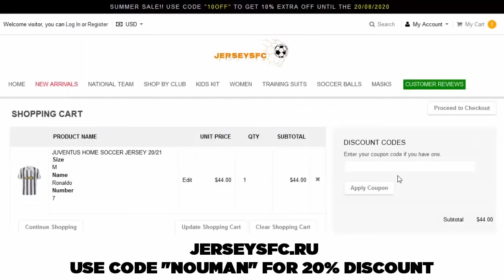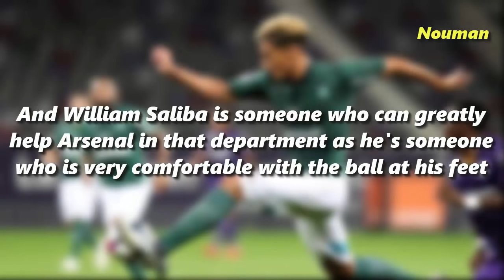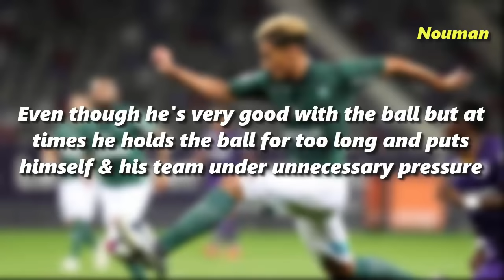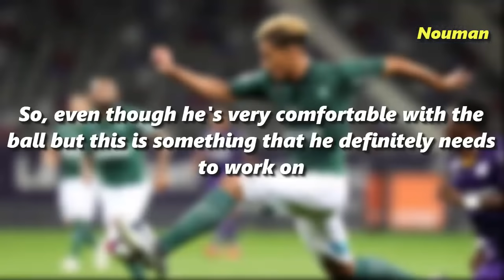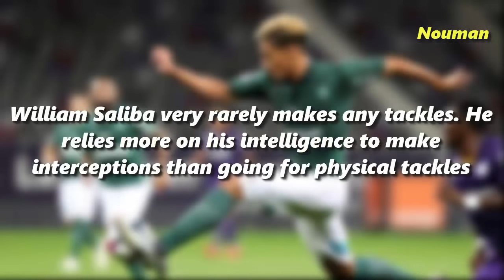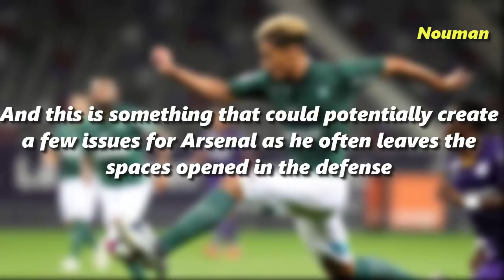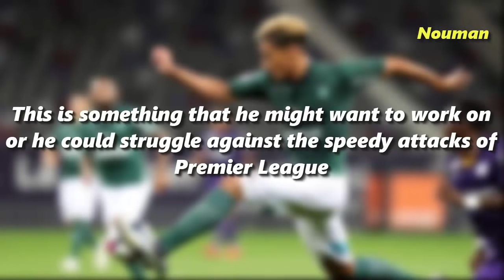William Saliba | Strengths and Weaknesses | Analysis of Arsenal's New Signing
In today's video, I've tried to analyze the game-play of the new Arsenal signing William Saliba.